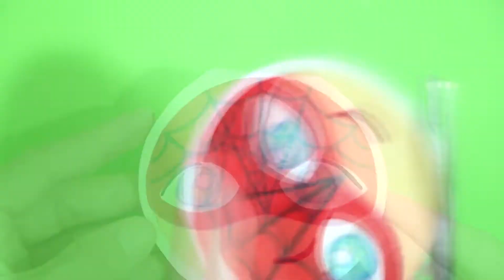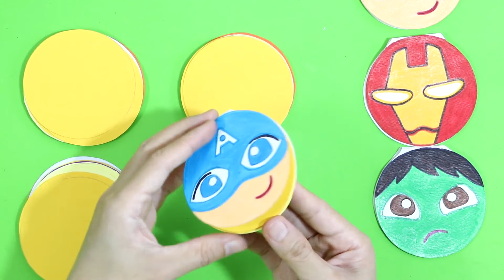DIY l สมุดโน๊ตจิ๋ว Super Hero Avengers Marvel จากกระดาษ A4 l สอนวาดรูปด้วยนะจ๊ะ l AT4ART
วันนี้แม่เอจะชวนน้องๆและทุกๆคน มาทำดีไอวาย สมุดโน๊ตจิ๋ว Super Hero Avengers Marvel จากกระดาษ A4 กันค่ะ ทำง่ายมากๆเลย พร้อมสอนวาดรูปเหล่า super heroด้วยนะ  พร้อมแล้วไปชมกันเลยค่ะ

ขอบคุณที่ กด ถูกใจ+ติดตาม+แจ้งเตือน ติดตามข่าวสารเพิ่มเติม และ